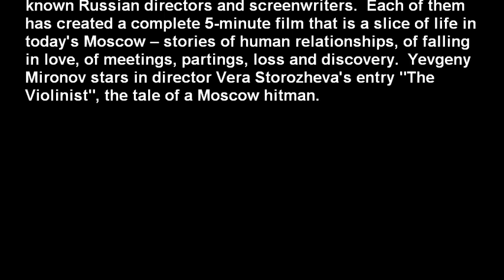Moscow, I Love You - scenes with English subtitles